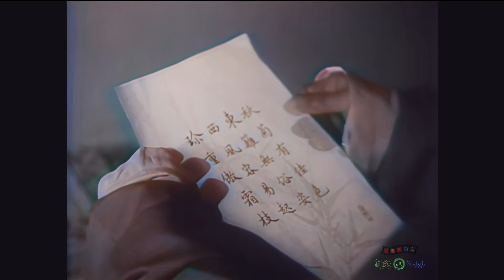1080P高清（彩色修复版）《乔老爷上轿》 1959年 经典古装喜剧电影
导演: 刘琼  编剧: 田念萱 / 刘琼
主演: 韩非 /孙景路/阳华/
类型: 剧情 / 喜剧
制片国家/地区: 中国大陆
语言: 汉语普通话
上映日期: 1959
片长: 68分钟
乔老爷上轿的剧情简介 · · · · · ·
古时候，书生乔溪（韩非 饰）赴京赶考，巧遇官府小姐蓝秀英（孙景璐 饰），俩人一见钟情。秀英之兄蓝木斯（阳华 饰）乃一纨绔子弟，整日游手好闲，欺男霸女。他见黄家女儿丽娟（凤凰 饰）生的貌美，伺机抢亲。黄母（黄耐霜 饰）无奈携女出逃至某客栈，蓝随后带家丁追到客栈，迷路的乔溪则路遇抢亲花轿钻进去，被误为黄女抬入蓝府。一觉醒来的乔溪闻听事由经过，在轿内男扮女装，要戏弄一下飞扬跋扈的蓝公子。秀英非常不满哥哥的抢亲行为，协助乔溪假戏真做。蓝母（高依云 饰）护犊心切，不听女儿劝阻，反要女儿劝“新娘”就范。当她掀起盖头，发现“新娘”竟是那日路遇的书生乔公子.